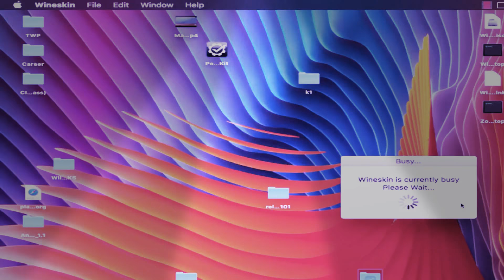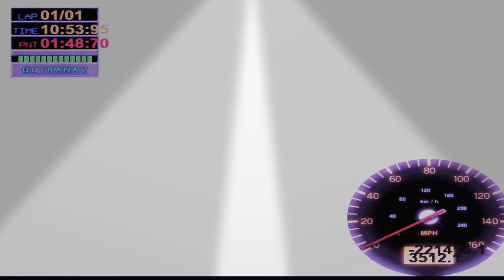Dear note 📝 (music video)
My edit